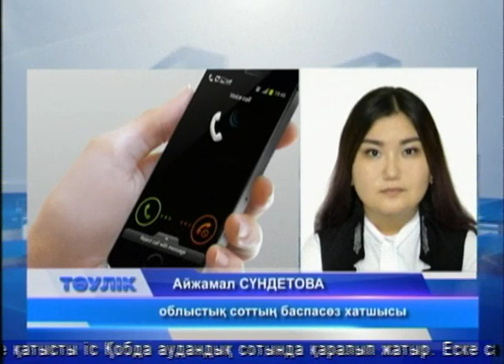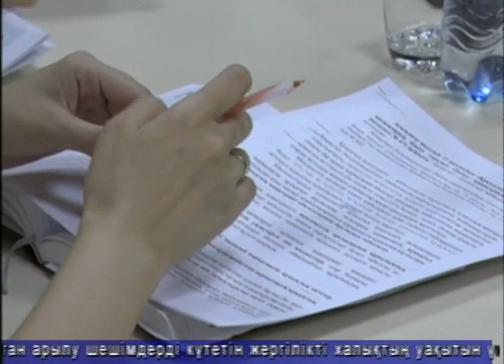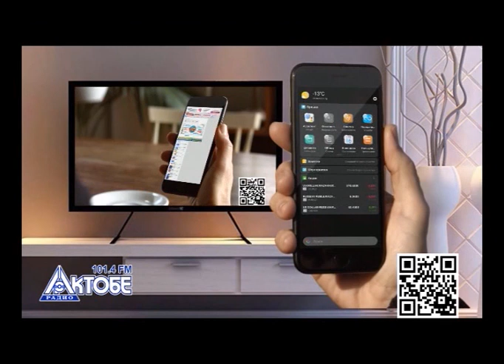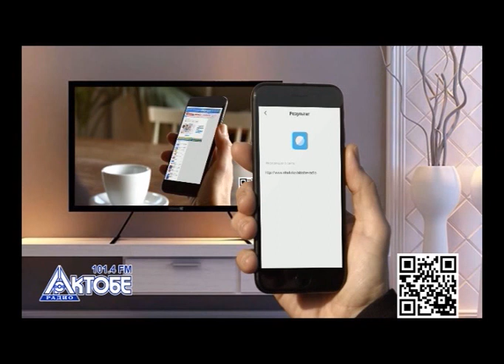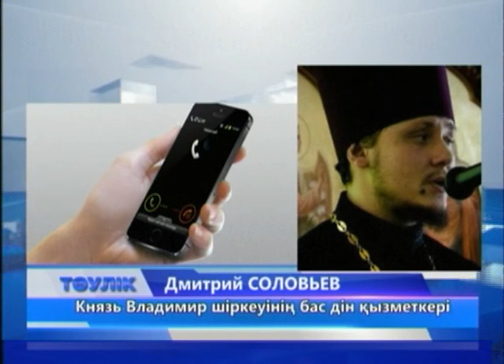Тәулік (Рика ТВ) 2 тамыз 2023 жыл